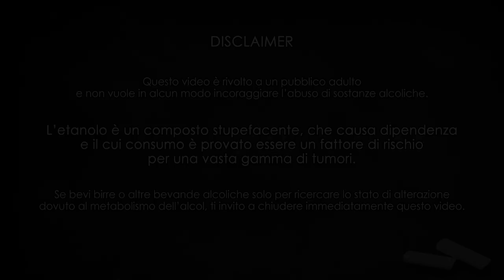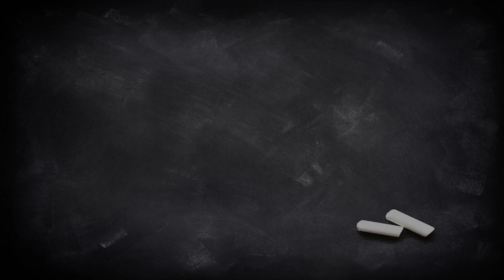SKAL! Lindemans Faro, un lambic "entry level" - Degustazione #32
Terminata la serie "entry level" di Lindemans, passiamo a qualcosa di leggermente superiore. Questo Faro (lambic con aggiunta di zucchero candito) è piuttosto semplice e non eccessivamente complesso, ma resta una gradevole bevuta.